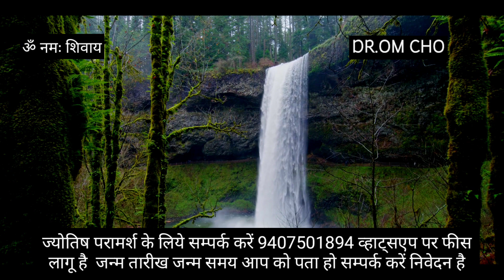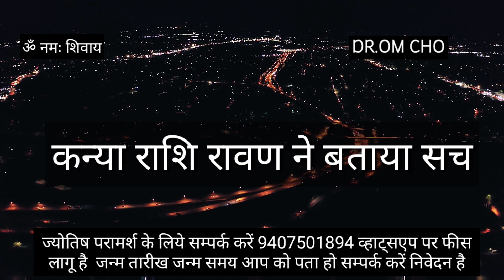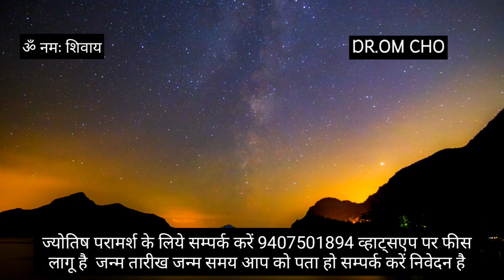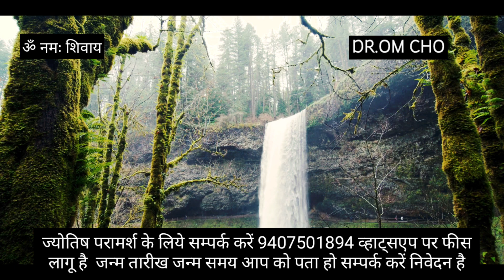कन्या राशि यह जानना बहुत जरुरी है | KANYA RASHIFAL | VIRGO HOROSCOPE